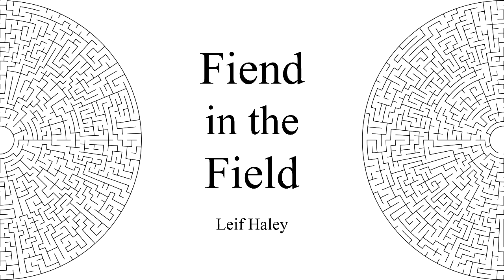Fiend in the Field: Bull Bereft the Maze | Leif Haley | YARN/WIRE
"Fiend in the Field" came from an idea I had during a period of fascination with Greek mythology: what if Theseus had never killed the minotaur?  What if it were still around, and one day, the Cretans get tired of things and take bull dozers and excavators to the labyrinth, and flatten it?  What happens to the minotaur then, just standing around in the open; going from one kind of chaos to another?  In some sense, that's the idea at the heart of this piece: the monster bereft of its domain.

"Fiend in the Field" by Leif Haley, 2020
I. Labyrinth at Night - 0:00
II. Arborescence - 2:15
III. Convalescence - 3:30
IV. Wrecking - 4:48
V. Wretched (Without Kin) - 5:41
VI. Fiend in the Field - 6:50

Performed by YARN/WIRE:
Laura Berger, piano
Russell Greenberg, percussion
Clara Warnaar, percussion
Ning Yu, piano